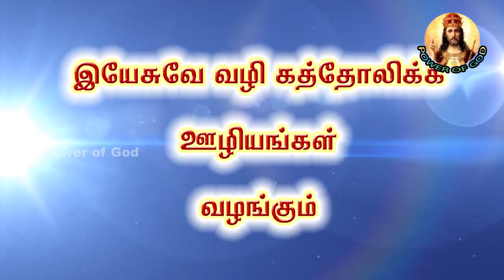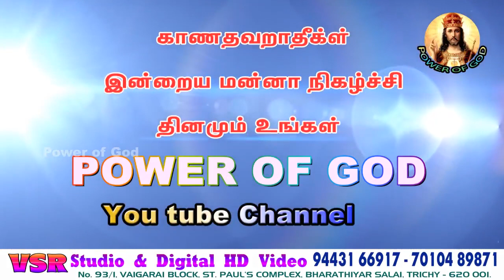அன்னை மாியாளை இயேசுவே மதிக்கவில்லை நாம் ஏன் மதிக்கவேண்டும்?